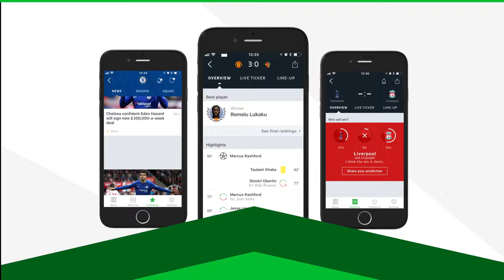Paulinho Bezerra ● Powerhouse ● 2017/18 HD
The best goals, skills, assists and tackles by Paulinho for FC Barcelona and Brazil in the 2017-18 season. Enjoy!

● Clips from: Full games